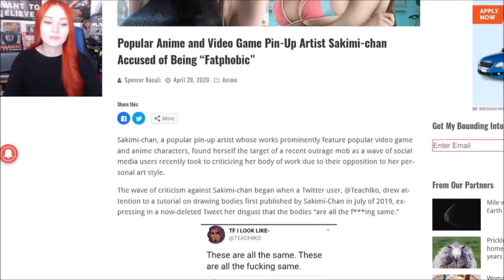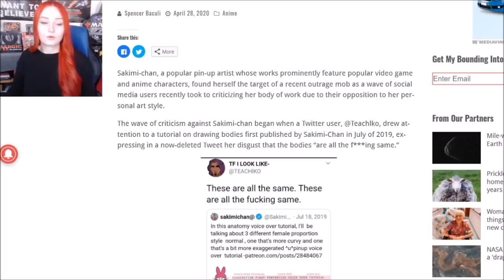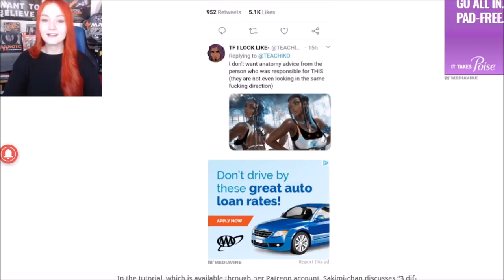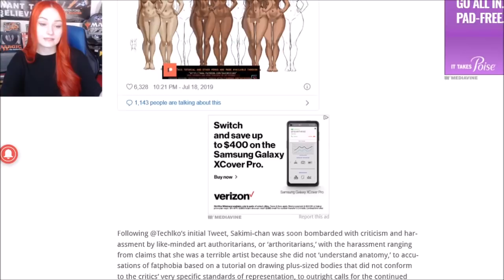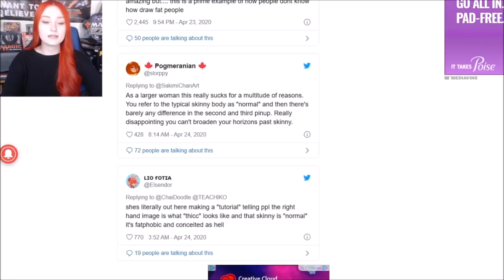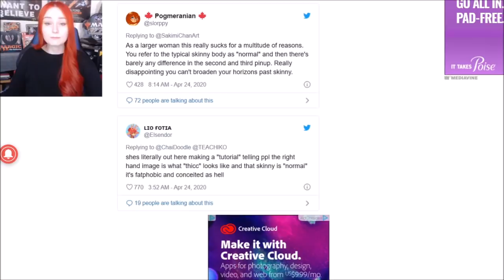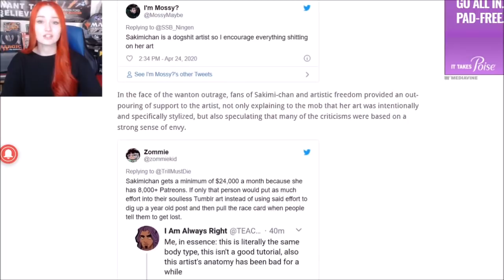Amazing Artist Attacked For Drawing Beautiful Women | Cancel Art!